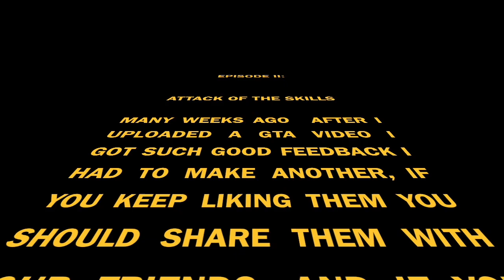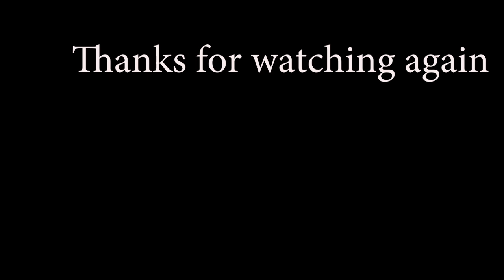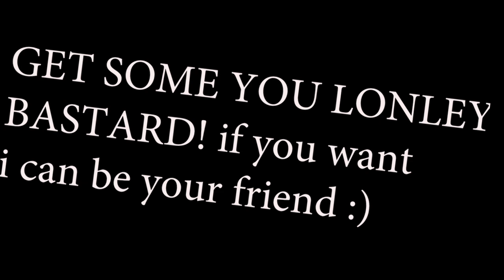GTA ONLINE EPISODE II: ATTACK OF THE SKILLS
Songs:
Diary of Jane- Breaking Benjamin
Cut the cord- Shinedown
Main Theme - Galactic Empire
Metal Factory- unLatem
Deja Vu- Initial D
Final Fantasy II victory theme

Clips and sounds that are copyrighted
"Broken English"- Jontron
"Mineturtle Hello" ASDF
"Meanwhile" Spongebob
"Look out Duncan" Scene from Stephen King's Maximum Overdrive (I Recommend watching)

Images i used can be found on google along with the stock footage and sound effects such as the windhelm scream